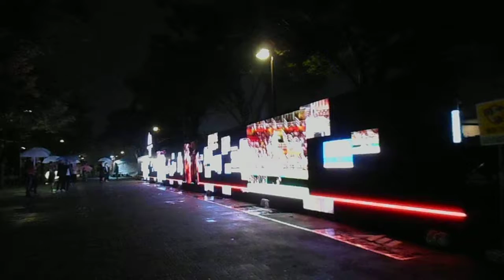DSCN2400Nスポ！2017 ATHLETES IN MOTION 36mのＬＥＤ Ｎスポロード 20171028